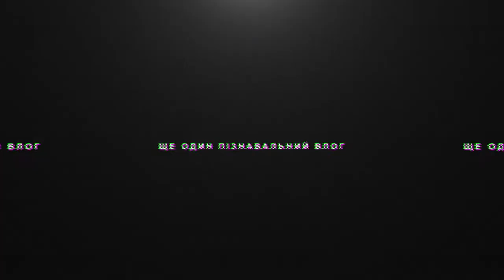Козацька фортифікація: як будували січі. ЩЕ ОДИН ПІЗНАВАЛЬНИЙ ВЛОГ#1.3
Чи всі козаки жили на січі? Що таке зимівники? Чим займалися козаки, коли не воювали?
Про це розкаже В'ячеслав Зайцев - історик, завідувач інформаційно-видавничим відділом Національного заповідника "Хортиця".

"Ще один пізнавальний влог" - це проєкт Суспільного Запоріжжя, де експерти розкажуть про те на чому знаються найкраще, цікаво і швидко:)